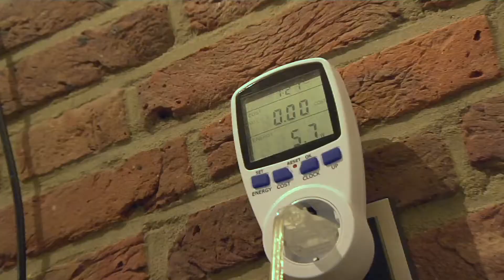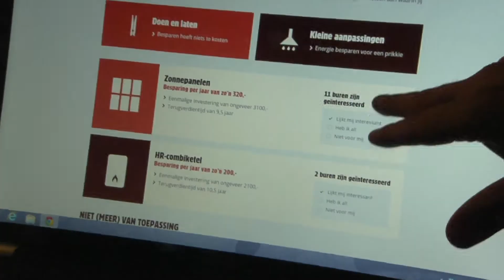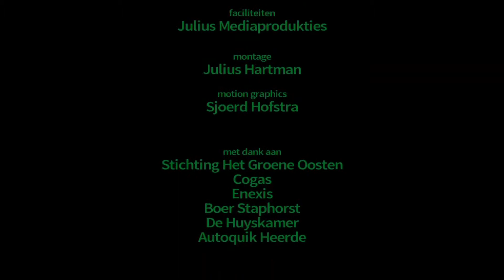E-bike - hennepbouw - lokale energie / Het Groene Oosten 2 - afl 3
E-bike test, samen energie opwekken met Buurkracht, Hennepbouw en Strobouw, Van Troep naar Top.
Het Groene Oosten is een online platform en tv-serie over duurzame ontwikkelingen in Overijssel. De programmareeks zit vol spectaculaire en ludieke items, informatieve reportages en tips waarmee iedereen zijn voordeel kan doen. Presentator Andre van der Zee laat in de serie zien dat duurzaam leven niet suf en saai is, maar juist heel leuk en logisch.